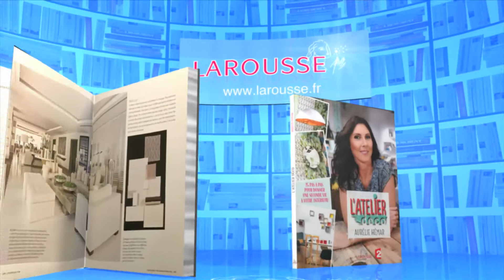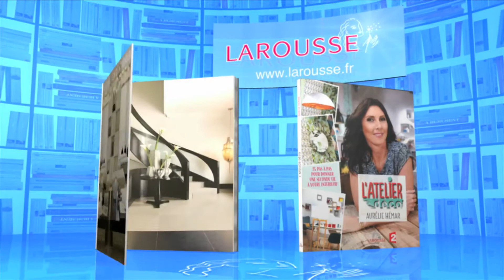Questions pour un super champion - Neuf points gagnants - 11-02-2017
Revivez l'épreuve du Neuf points gagnants du 11 février 2017